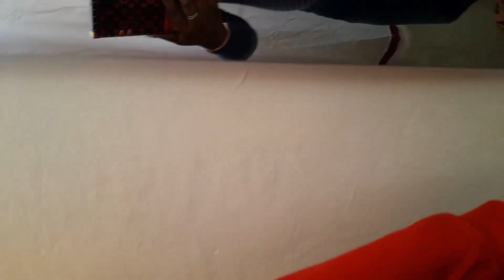Great and affordable plugs.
Afford very nice clothes that will make you look rich and glamorous.